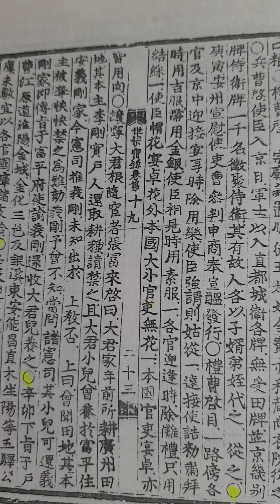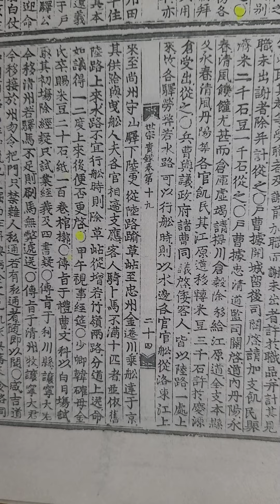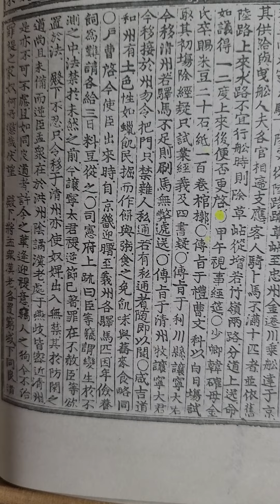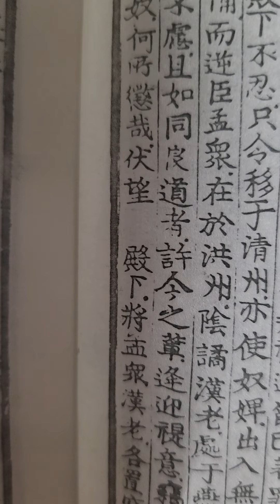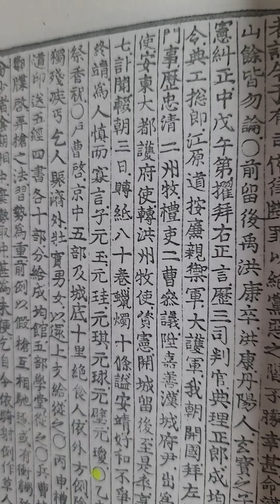무작정 실록 읽기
세종실록 권19  5년 3월 기축 ㅡ 갑오조